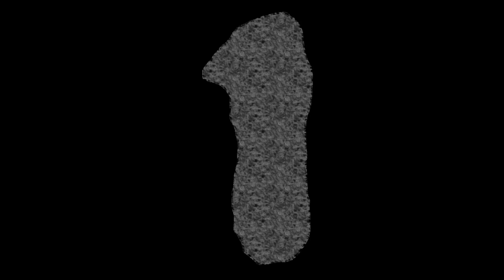Neue Runde, Neues Glück (Staffel 4, Folge 01) [Minecraft Hardcore Projekt]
Minecraft Hardcore mit weiteren Einschränkungen, die mir das Leben und Überleben erschweren sollen.

Mal sehen, wie lange ich in diesem Hardcore Projekt überlebe.